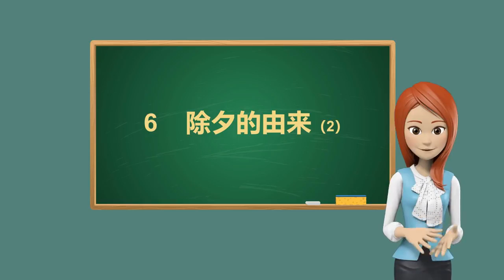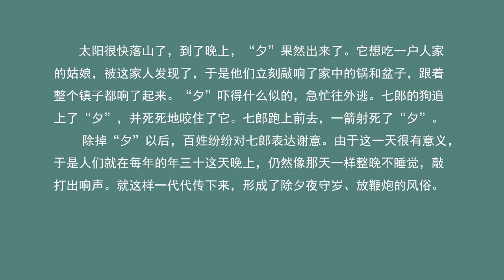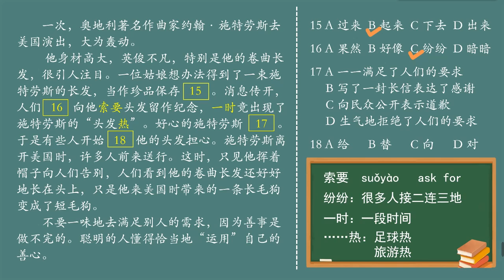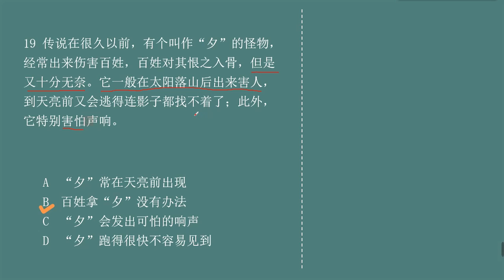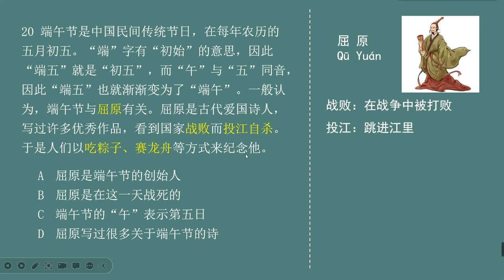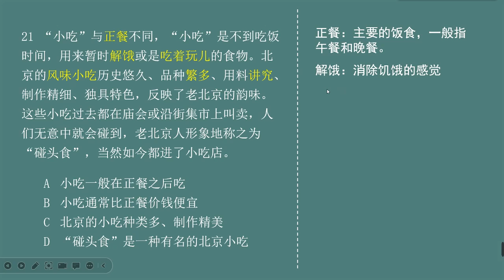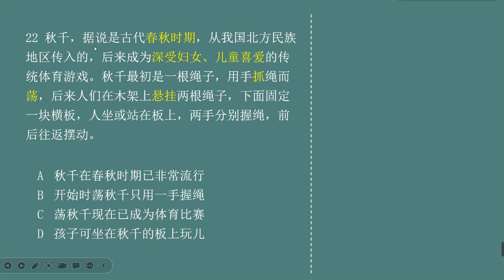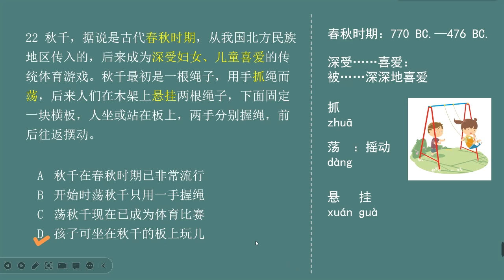HSK Standard Course 5A 第6课 除夕的由来 Origin of Chuxi Part 2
在中国，人们把农历十二月三十日这一年中的最后一天叫作年夜饭，守岁。但是，人们为什么要把年十三叫作除夕呢？

传说在很久以前，有个叫作“夕”的怪物，经常出来伤害百姓，百姓对其恨之入骨，到那时又十分无奈。当时有个英雄叫作七郎，他英俊高大，力大无比。七郎还有一条狗，这条狗非常勇敢，无论咬住什么都不会松口。

一天，七郎从外边回来，看到邻居家女孩的外公坐在路边哭，于是上前询问，一问才知道，原来天真可爱的女孩被“夕”吃掉了。七郎暗暗下定决心一定要杀死“夕”，替百姓除掉这个制造灾害的东西。于是七郎带着他的狗出发了，他到处打听“夕”的消息，但是一直找不到它。

这样过了差不多一年，这天正好是大年三十，七郎来到了一个热闹的城镇。这一年来，七郎虽然没有找到“夕”，但是了解到了很多关于“夕”的情况：它一般在太阳落山后出来害人，到天亮前又会逃得连影子都找不着了；此外，它还特别害怕声响。于是七郎告诉这里的百姓，“夕”说不定晚上要出来伤害大家，让大家今晚熬夜等着，一见到“夕”就赶紧敲打东西，大家一起把“夕”杀掉。

太阳很快落山了，到了晚上，“夕”果然出来了。它想吃一户人家的姑娘，被这家人发现了，于是他们立刻敲响了家中的锅和盆子，跟着整个镇子都响了起来。“夕”吓得什么似的，急忙往外逃。七郎的狗追上了“夕”，并死死地咬住了它。七郎跑上前去，一箭射死了“夕”。

除掉“夕”以后，百姓纷纷对七郎表达谢意。由于这一天很有意义，于是人们就在每年的年三十这天晚上，仍然像那天一样整晚不睡觉，敲打出响声。就这样一代代传下来，形成了除夕夜守岁、放鞭炮的风俗。